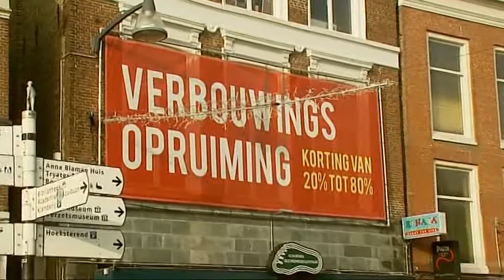GPTV: Kanskaart voor Leeuwarder winkelgebied De Oude Markten.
Het Naauw, de Peperstraat, Groentemarkt en de Kelders bundelen hun activiteiten onder de naam De Oude Markten. Het gaat om de straten in het verlengde van de Nieuwestad in Leeuwarden. Straten met een authentieke sfeer en bijzondere winkels. Door die combinatie biedt dit gebied volop kansen voor de ondernemers.
Het Leeuwarder binnenstadproject Binnenstad Boppe moet dergelijke winkelgebieden buiten de drukke A1 straten extra aandacht geven. Verschillende winkelgebieden zijn in kaart gebracht. Wat zijn de mogelijkheden, waar moeten ondernemers op inzetten? Niet alle gebieden hebben natuurlijk evenveel kansen in een tijd dat internetshoppen doorbreekt en winkeliers niet meer zo makkelijk een opvolger vinden als ze wat ouder worden.
De Oude Markten kregen vrijdag een Kansenkaart van het Hoofdbedrijfschap Detailhandel. Vanwege de ligging, de historische bebouwing en de rondlopende structuur en het al aanwezige winkelaanbod. Er staan wel panden leeg, maar dat geeft de mogelijkheid om een passende invulling te geven. De gemeente Leeuwarden subsidieert ook het opknappen van winkelpuien op te knappen. Dat kan dan meteen in de stijl die bij De Oude Markten past. Olaf Busch, ruimtelijk economisch adviseur van het Hoofdbedrijfschap Detailhandel over de kansen van de Oude Markten.